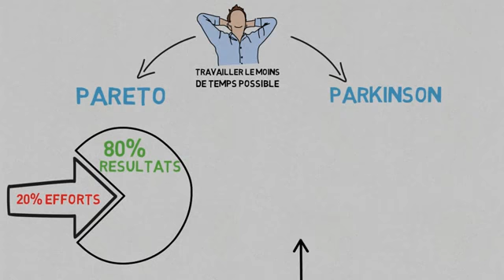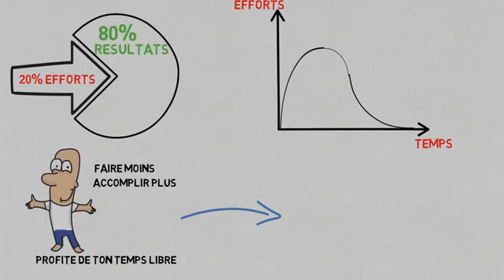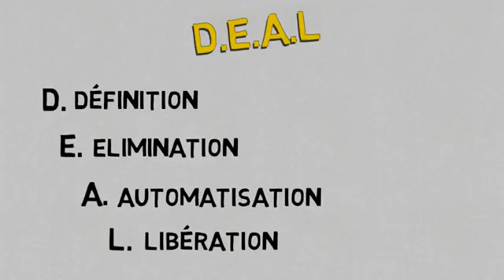LA SEMAINE DE 4 HEURES | TIM FERRISS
Le livre de Tim Ferriss (fr) « La semaine de 4 heures » a inspiré des milliers et des milliers d’entrepreneurs. Il a changé leur approche de l’entrepreneuriat et a été leur source d’inspiration pour la création de leur entreprise.
Dans cette vidéo, je vous partage les principes de « La semaine de 4 heures ». (france)
Je vous presente le resume du livre de Tim Ferris, La semaine de 4 heures en version courte livre audio.
La semaine de 4 heures a change mon points de vue sur les livres de developpement personne. Tim Ferriss, explique certain point comme la lois du Pareto ou encore la lois de Parkinson. " La semaine de 4 heures " - Tim Ferriss. livre audio 2016.

This channel is about fun, inspiration and sport!